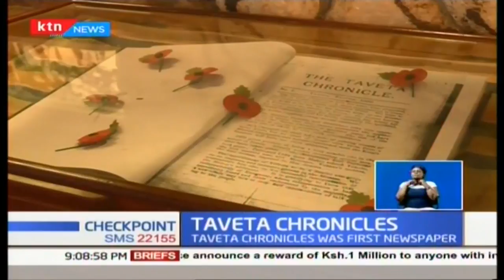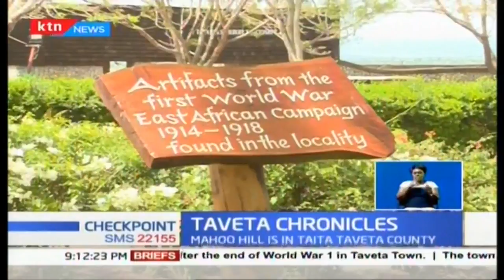Tracing Kenya's first newspaper